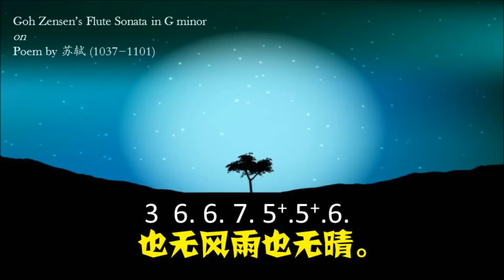Flute Sonata in G minor for Su Shi's Poem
Goh Zensen's Flute Sonata mapping for Song Dynasty Chinese Poet Su Shi's (苏轼) Poem.